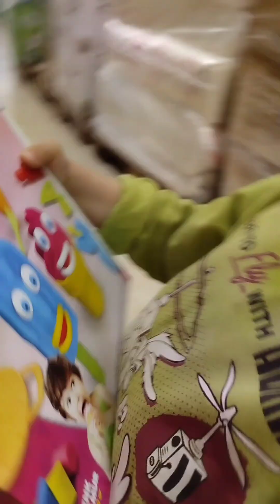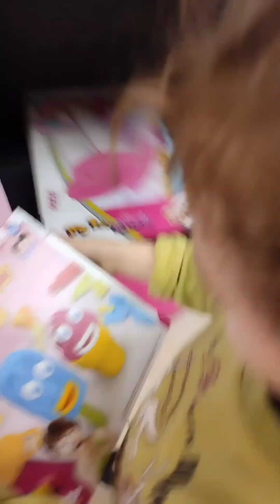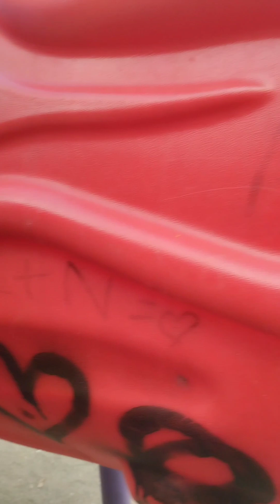Ali Necati o oyuncak ne😲😲😲